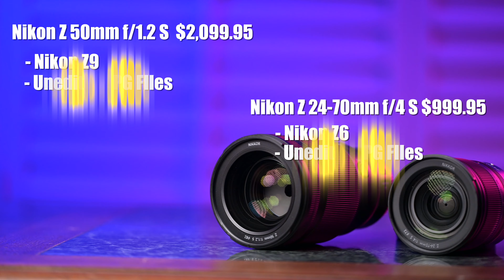Nikon Z 50mm f1.2 vs Z 24-70mm f4 Bokeh Challenge. Premium lens vs standard Nikon Z lens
What is Bokeh? Why spend the big bucks on better faster lenses? Well in this video I will show you what the difference is. I put the Nikon Z 50mm f/1.2 S lens up against the Nikon Z 24-70mm f/4 S lens at 50mm's. Capturing both photo and video for you guys.

Cameras used
Nikon Z9 & Nikon Z6

Lenses used
Nikon Z 50mm f/1.2 S & Nikon Z 24-70mm f/4 S

What are the major differences and do we see any difference at all? What is Bokeh when it comes to photography? What Bokeh difference do we see shooting these 2 lenses wide open side by side? All explained in this video.

VAHAGRAPHY - ROCK & ROLL PHOTOGRAPHY CHANNEL